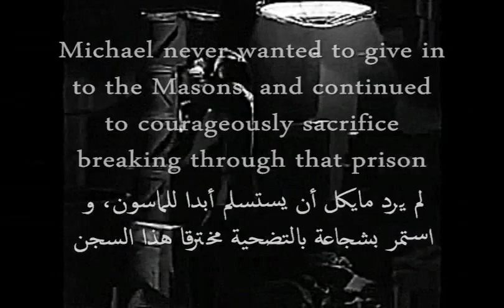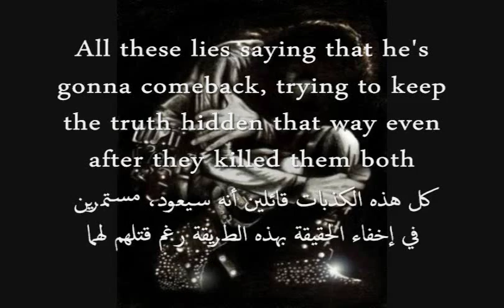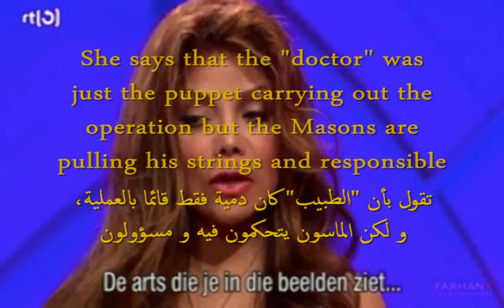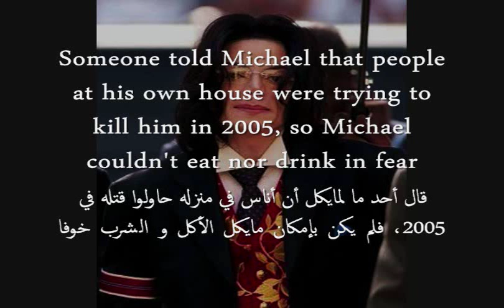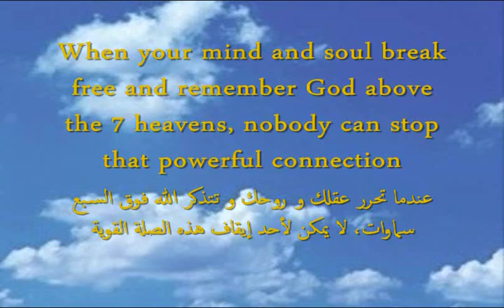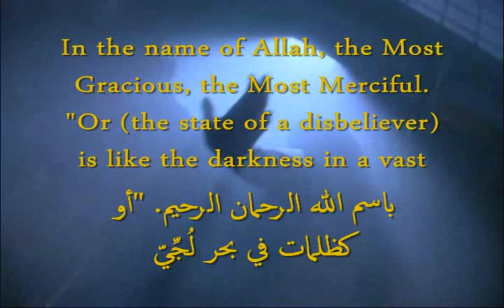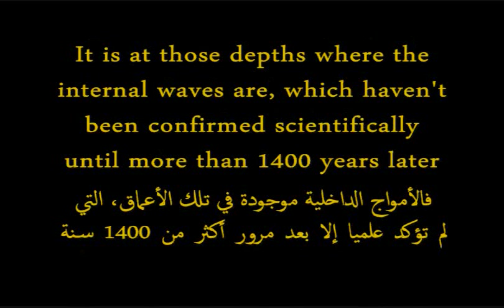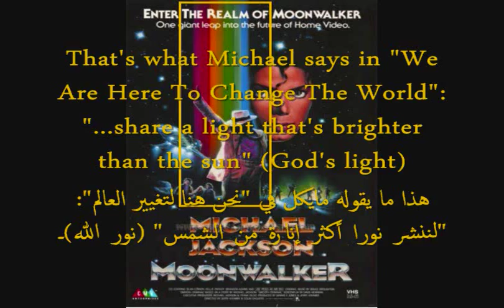MJ Symbolism part 12 for blocked countries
If you haven't signed up with Megaupload which is free, you just have to wait like 40 seconds instead of 25 when you're a member before it lets you download the video, you can only download one video at a time. Enjoy, and God Bless You All!
سلام عليكم، لمن لم يستطع مشاهدة بعض فيديوهات رموز مايكل جاكسن، إذ لم تتسجلوا مع "ميجا أبلود" و التسجيل مجاني، عليكم فقط الإنتظار لمدة 40 ثانية عوض 25 ثانية إذ كنت عضوا قبل أن يكون بإمكانك تحميل الفيديو، يمكنك تحميل فيديو واحد و الإنتظار حتى الإنتهاء قبل تحميل الفيديو بعده. بالهناء، و يحفظكم الله.
ها هي لائحة العناوين لتحميل الفيديوهات في الرابط النصي أسفله:
(copy the whole address, انسخوا العنوان كله)